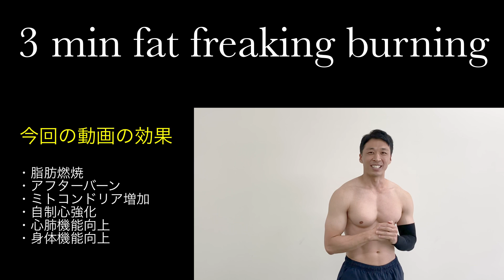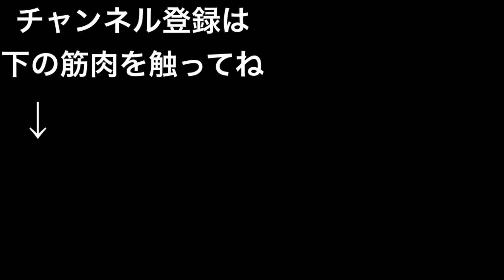【たった3分】脂肪が燃えまくるHIIT！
⚠️Attention⚠️

　　　　　　　　 体幹
　　　　　　　　筋トレ
　　　　　　　　  HIIT
　　　　　　　　有酸素

　　　　　　　　◆HIIT◆

0:00 OP
0:34 筋トレスタート
3:39 終了